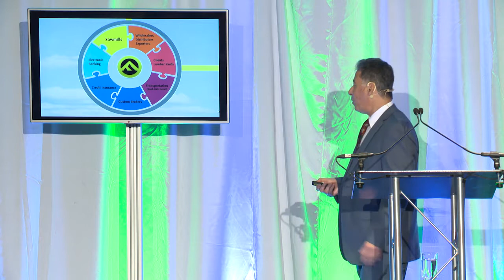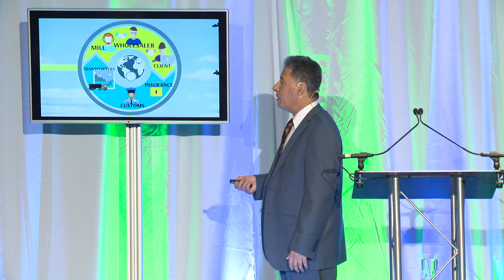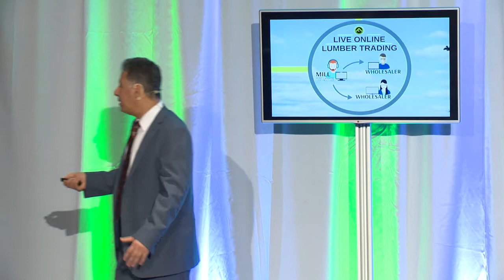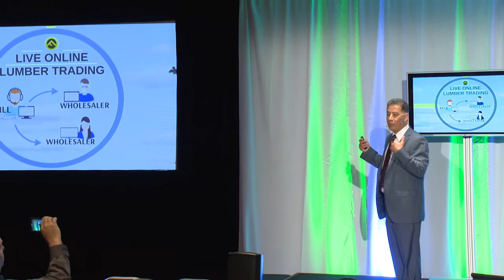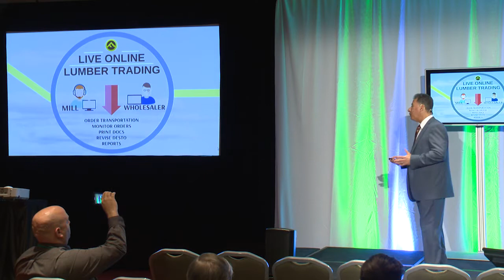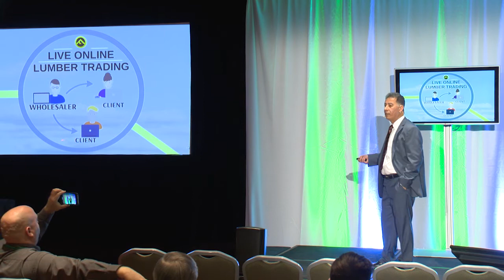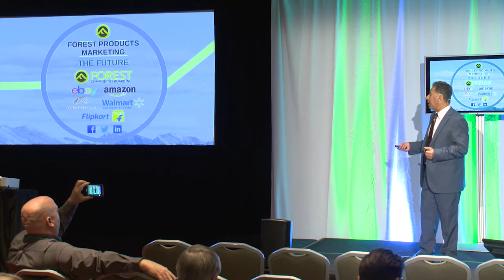Hussein Almuallim, president and CEO, Forest Commodities Board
Tomorrow's Trading Tools
B2B E-Commerce
Montréal Wood Convention 2017